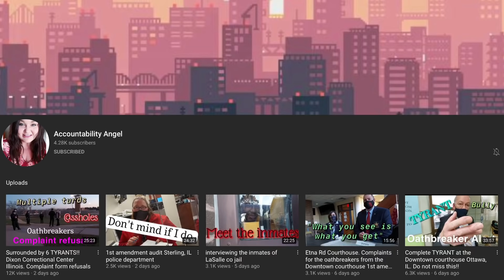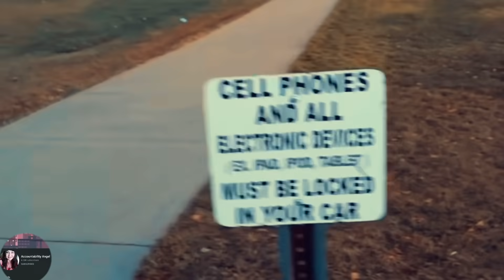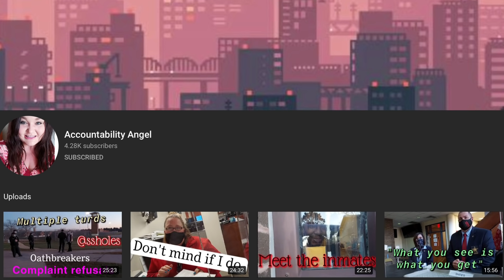Woman knows her rights - Awesome video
Accountability Angel